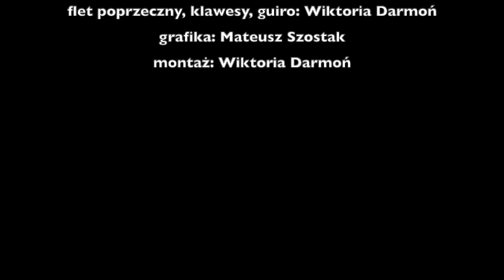Bajka Muzyczna | Ptasie przygody: Wróbelek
Ptasie przygody: Wróbelek

muzyka i słowa: Wiktoria Darmoń, Karolina Patla
lektor: Karolina Patla
fortepian: Karolina Patla
flet poprzeczny, klawesy, guiro: Wiktoria Darmoń
grafika: Mateusz Szostak
montaż: Wiktoria Darmoń

W bajce wykorzystano fragmenty Suity E. Griega - Peer Gynt no.1 op.46
( I Poranek, IV W Grocie Króla Gór)